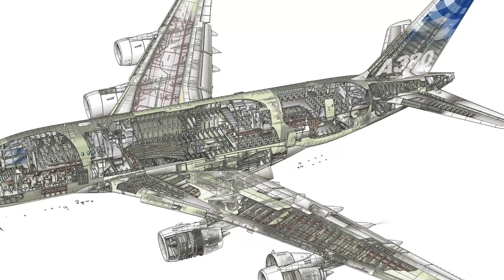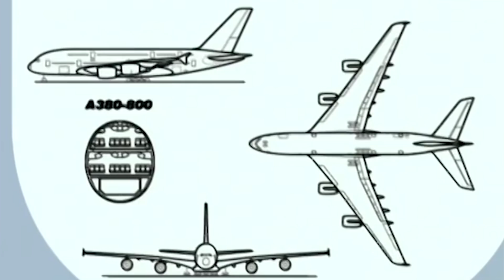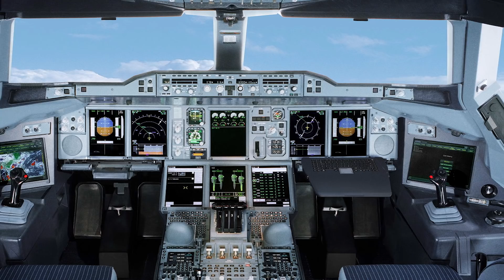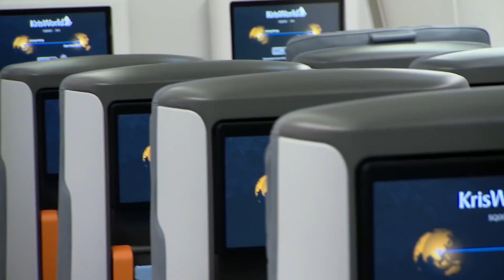Airbus A380 - the European flagship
Airbus A380 is a double-deck, wide-body airliner, developed by the Airbus corporation in the mid 2000's. It is the world's largest passenger airliner.

The A380 is the only airliner having the fully extended upper deck. This solution gives the cabin accomodating 525 passengers in a typical three-class configuration or up to 853 people in an all-economy class configuration